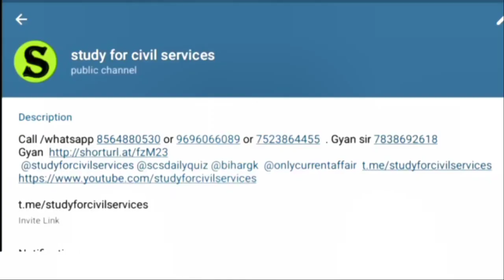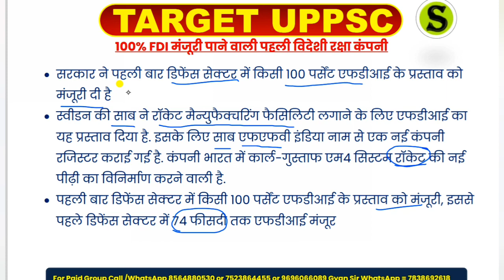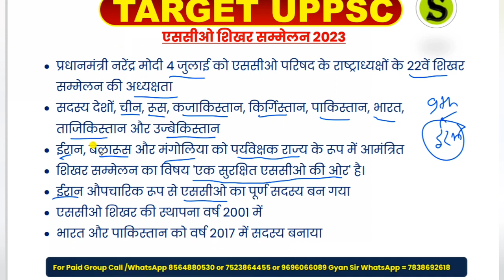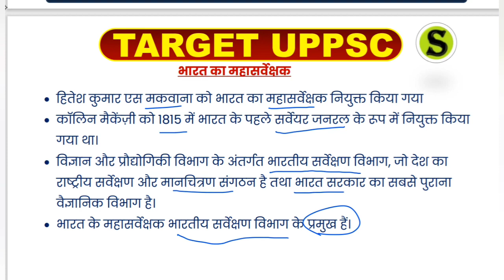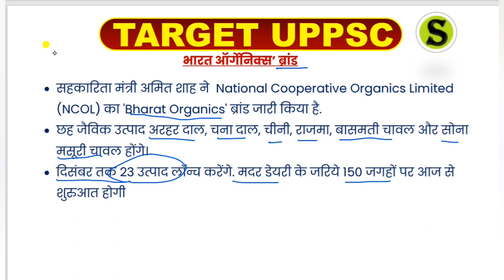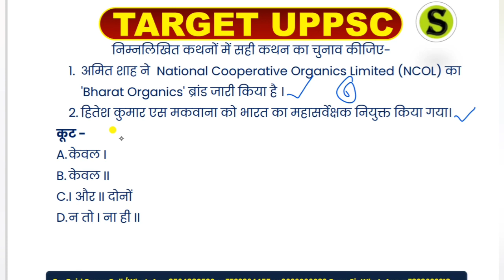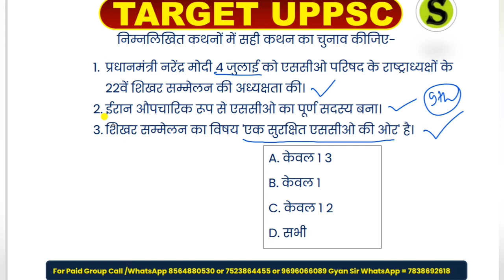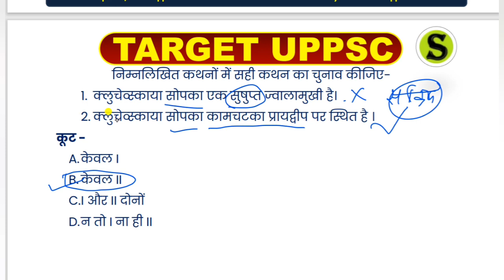UPPSC 2024 PCS BEO UPSSSC JUNIOR ASSISTANT topic wise current affairs study for civil services #7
is video me 2024 ke top most important  national news international news current affairs ko detail me explain Kiya gaya hai.